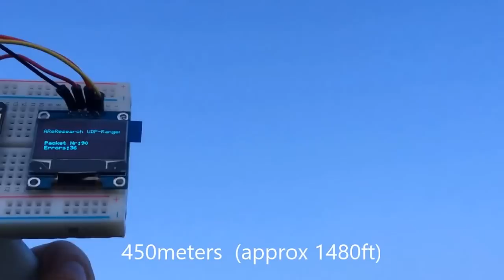ESP8266 range test "UDP-Ranger" - Part 2